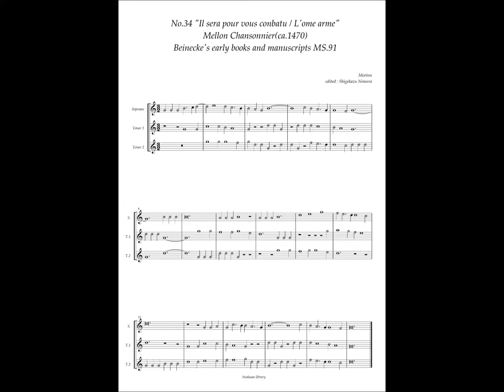Mellon Chansonnier, No.34 (Morton) "Il sera pour vous conbatu / L'ome arme"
Gilles Binchois(ca.1400-1460)
Morton(ca.15c.)